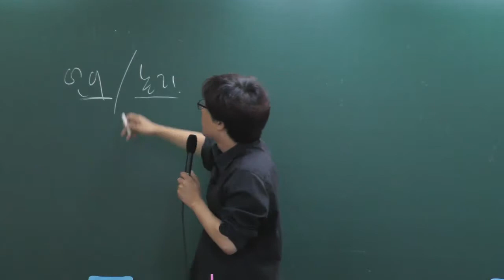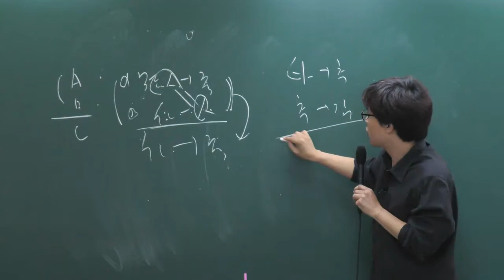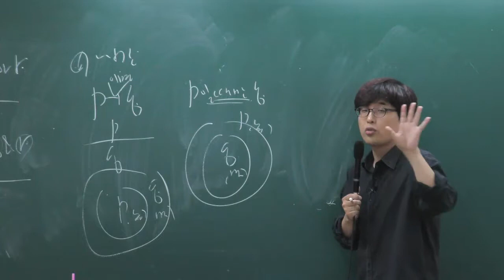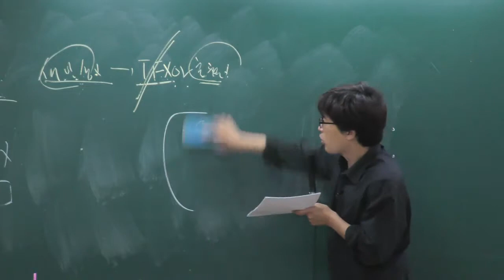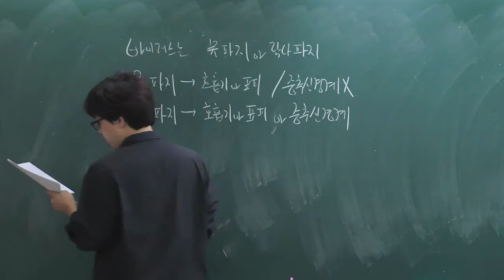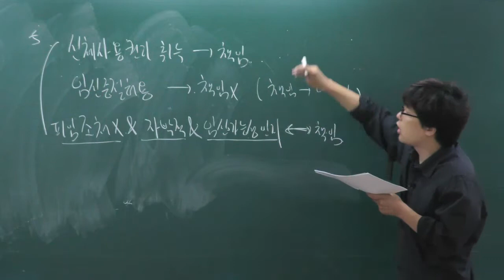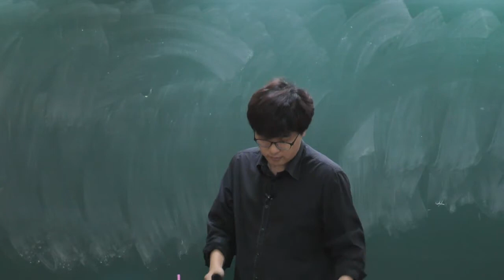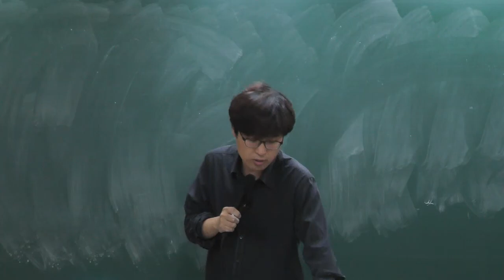민경 PSAT 언어논리 유형정리 (현장강의)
민경 PSAT 준비하는 학생을 위한 언어논리 영역 총 유형정리